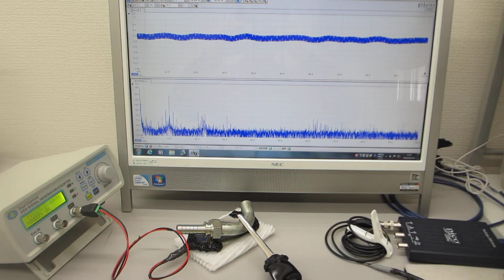超音波発振制御プローブのオーダーメード対応